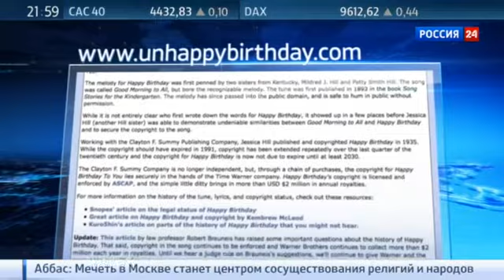Песня "Happy Birthday" свободна от авторских прав! Сюжет телеканала "Россия 24"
Event-эксперт, ведущий мероприятий Роман Акимов даёт интервью телеканалу "Россия-24" на тему песни "Happy Birthday", в связи с тем, что она была освобождена от авторского права и стала всенародным достоянием.

Ведущий мероприятий Роман Акимов. Сайт Телефон: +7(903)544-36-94